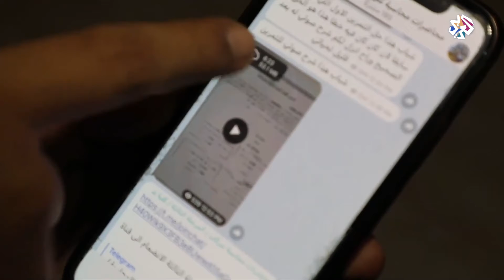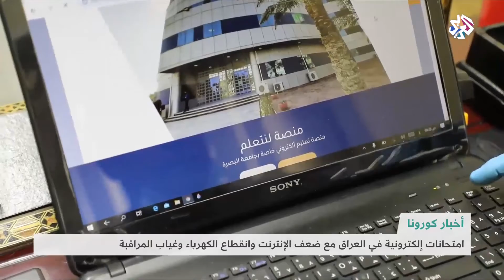أخبار كورونا .. آخر الأخبار المتعلقة بالفيروس في العالم | شبابيك